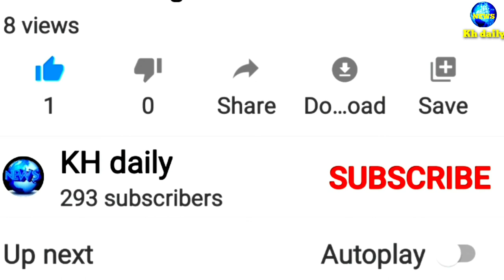ធ្វើមែនទែនហើយ!ប្រជាជន​សម្រុក​ទិញ​ស្រា​បៀរ​ស្ដុក​ទុក មុន​ថ្ងៃ រដ្ឋាភិបាល​ថៃ ​ហាម​លក់​គ្រឿង​ស្រវឹង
ថៃធ្វើមែនទែនហើយ!ប្រជាជន​សម្រុក​ទិញ​ស្រា​បៀរ​ស្ដុក​ទុក មុន​ថ្ងៃ រដ្ឋាភិបាល​ថៃ ​ហាម​លក់​គ្រឿង​ស្រវឹង